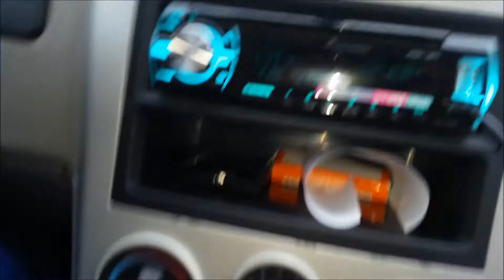STATION 4, MERRY CHRISTMAS, MY AND MY BB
I JUST LOVE BEING WHIT HIM. LOVE YOU CHARRITO.